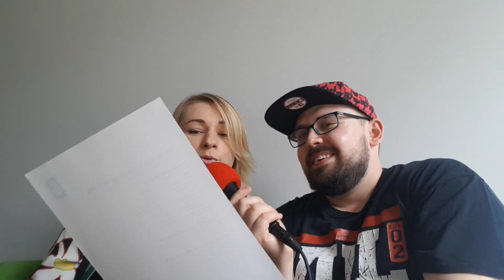🎙"Człowieka z rapu można wyjąć, ale rapu z człowieka wyjąć się nie da" 🎙- Lilu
💣💥🤡Dawno nie rozmawiałem z tak zakręconą artystką. Czym ona się nie zajmuje?

🤩🤩Śpiewa, pisze teksty, komponuje, gra, improwizuje, dubbinguje hiszpańskie bajki. Po prostu kobieta renesansu - Lilu.

😂😂🤣Rozmowa pełna uśmiechu i zabawnych anegdot i życiowych cytatów.
 Polecam🙌🙌

🔎Obserwujcie moje profile w mediach społecznościowych.

Prowadzący: Bartosz Boruciak
Gość: Lilu